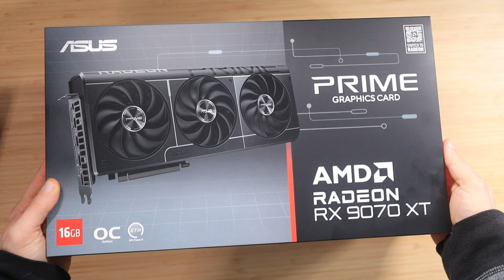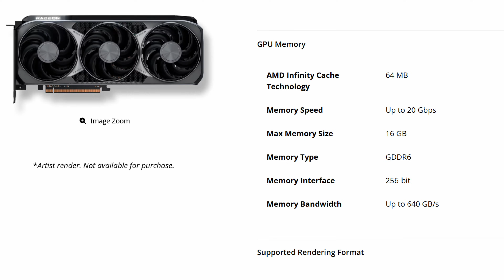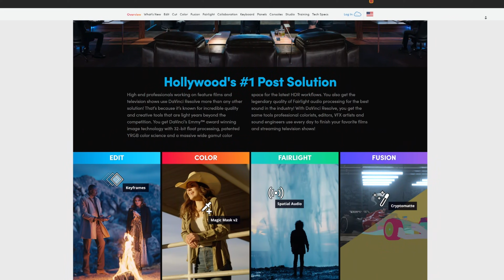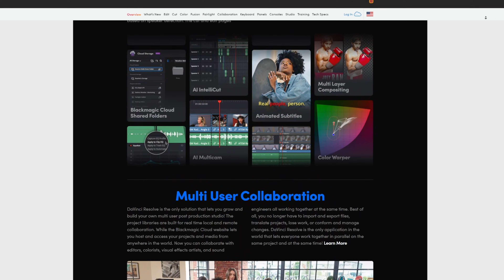I'm Switching To AMD For 30 Days - RX 9070 XT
Today I'm switching back to AMD for my daily GPU. This means I'm leaving Nvidia behind. I'm uninstalling my RTX 5090 and in it's place I'm switching to the AMD Radeon RX 9070 XT. The specific model is the Prime OC from Asus. The dedicated review of that card can be found

Over the next 30 days, I will document every issue I have with this AMD GPU. At the end of this experiment, I will report on my findings. I will be testing games, recording with OBS, editing in Davinci Resolve, and even live streaming on YouTube with the 9070 XT.

The videos you will find on this channel are similar to videos you will find on channels like JayzTwoCents, Daniel Owen, Gamers Nexus, and Hardware Unboxed. Also, there are a lot of themes and influences from creators like BitWit and Linus Tech Tips.
MUSIC
The music in this video is from Harris Heller Streambeats. You may have heard about this from Senpai Gaming.
This video addresses all the following topics:
Nvidia
AMD
Asus
RTX 5090
Asus Prime
Asus Prime AMD Radeon RX 9070 XT
Ray Tracing
FSR
FSR 4
5700 XT
Driver Issues